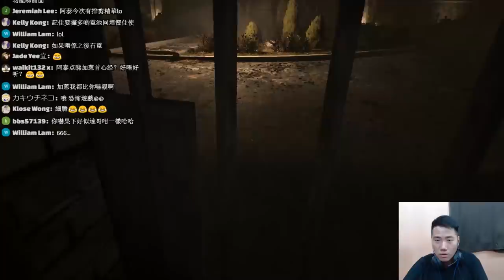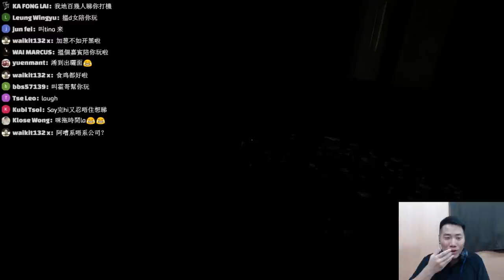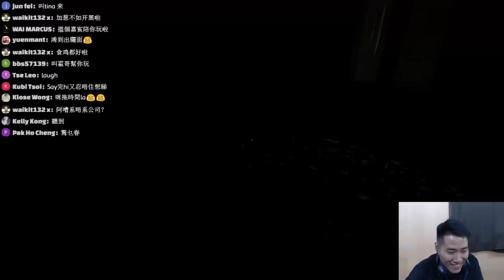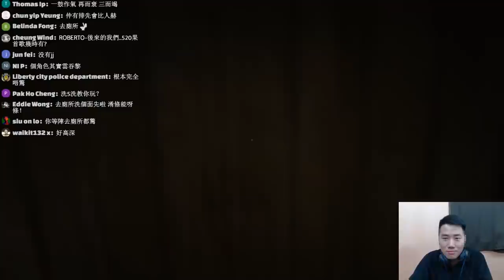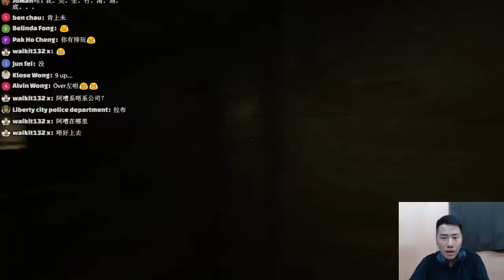加蔥試玩OUT LAST嚇到瀨屎精神PART 1